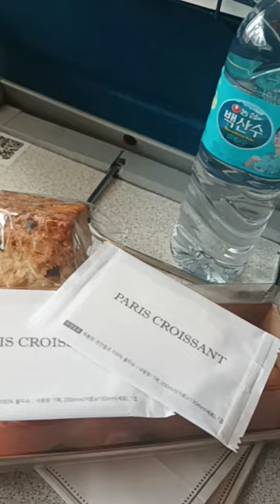₩121,000 for 2day-Flex KTX Korail (2 rides per day). I took the KTX Korail from Seoul to Busan.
₩121,000 for 2day-Flex KTX Korail (2 rides per day)

Took the KTX from Seoul to Busan. I managed to get window seats, forward facing. You could also get assigned a Reverse seat.

Got a really tasty Ham and brie sandwich ₩8500, and Choc chip scone ₩4200 from Paris Croissant at Seoul Station.

The train eventually got filled and I got a seatmate halfway thru, all the way to Busan.

📍KTX Korail Seoul Station